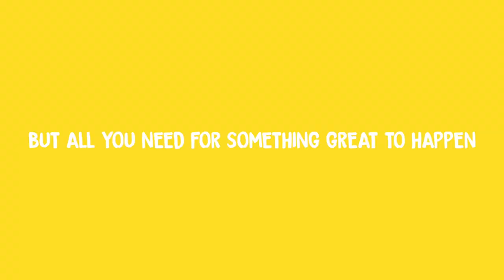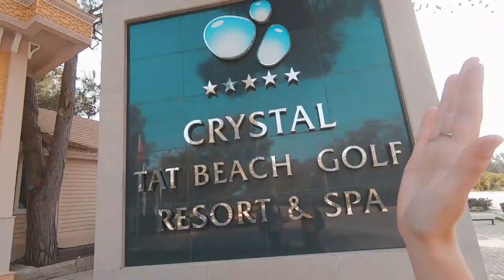Hitchhiking in Turkey with a surprise! #25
This weekend I called my friend Lea and we decided to hitchhike together to the south of Turkey: Antalya. She used to work in a hotel there, so we got the opportunity to stay there for free. It was a great adventure and a trip I'll never forget!

It took us 11 hours and 4 cars in total to hitchhike from Istanbul to Antalya (Belek). The drivers seemed to be very surprised to see two (foreign) girls hitchhiking in Turkey and for sure it helped that we were able to speak with the drivers in Turkish :-) Otherwise there could have been communication issues (and yes we got asked a lot of weird questions, but all in all the drivers were all very respectful and nice to us). Happy Hitchhiking :-)